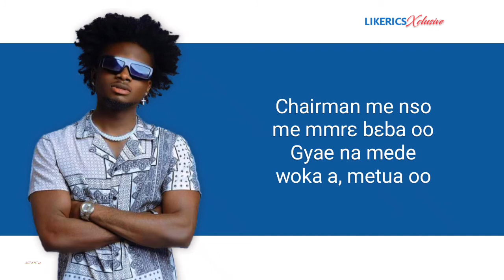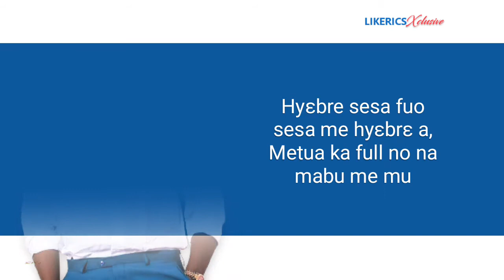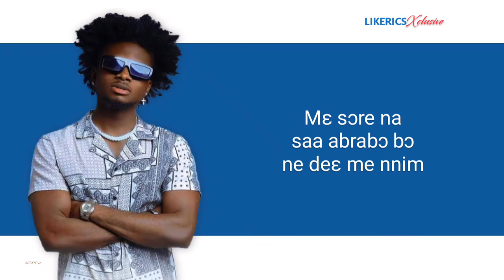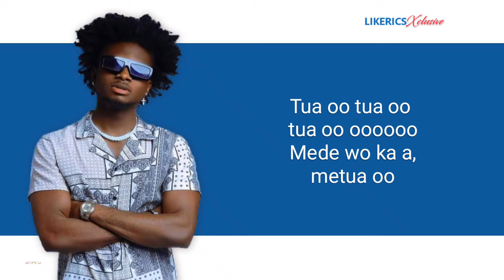Amerado - Metua ft. Kuami Eugene (official Lyrics video)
LIKERICS brings to you "METUA" a real life highlife song by @AmeradoBurner and @KuamiEugeneOfficial of @lynxentertainment  tap play and Enjoy the tune!

Enjoy Lyrics to your favorite songs Right Here!

CC.

LIKERICS Made for You!